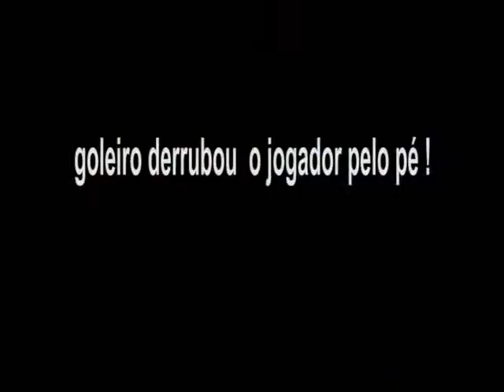futebol com os amigos WMV V9